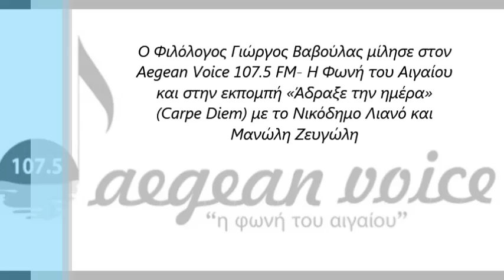Ο Γιώργος Βαβούλας μίλησε στην εκπομπή(Carpe Diem) με το Νικόδημο Λιανό και Μανώλη Ζευγώλη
Ο Φιλόλογος Γιώργος Βαβούλας μίλησε στον
Aegean Voice 107.5 FM- Η Φωνή του Αιγαίου
και στην εκπομπή «Άδραξε την ημέρα»
(Carpe Diem) με το Νικόδημο Λιανό και
Μανώλη Ζευγώλη